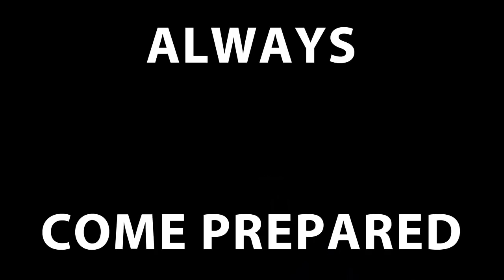Hay-fever Tablet Advert - Parody Fight Scene - University Project - MED110 #3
The 3rd and final advert for this semester is an advert my friend Leon Marcus created starring me and another one of my friends Joe Gibson. Enjoy it's meant to be funny, exaggerated and a bit of fun.